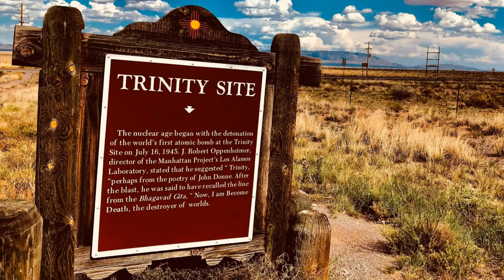Ground Zero: Unveiling the Forgotten Victims of America's First Atomic Bomb!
Prepare for a chilling journey back in time as we uncover the untold story of America's first atomic bomb and its long-forgotten victims in 'Ground Zero: Unveiling the Forgotten Victims of America's First Atomic Bomb!' 💣🕵️‍♀️📜

Before the catastrophic bombings of Hiroshima and Nagasaki, the world's first atomic bomb, code-named 'Trinity,' was detonated in the deserts of New Mexico. But what many people don't know is that this initial test had its own share of victims and devastating consequences.

In this captivating video, we will:

✅ Explore the Trinity test, the dawn of the nuclear age.
✅ Shed light on the immediate and long-term effects of the bomb on the local population and environment.
✅ Share personal stories and scientific data that reveals the true scale of the disaster.
✅ Discuss the government's response to the crisis and the ongoing struggle for recognition and justice.

This video is a must-watch for history enthusiasts, science lovers, and everyone interested in learning the hidden aspects of major world events!